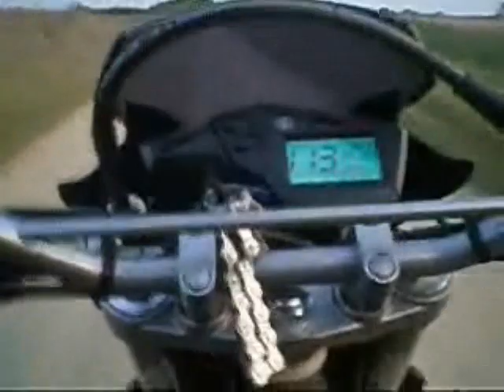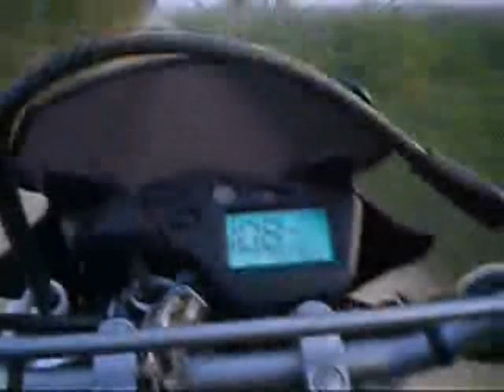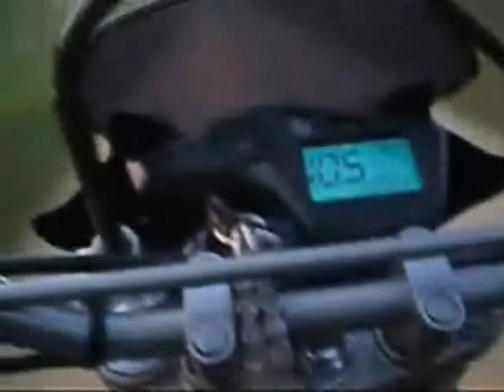Yamaha xt660r on board cam Offroad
me, my xt and renci31551 on some nice country road...